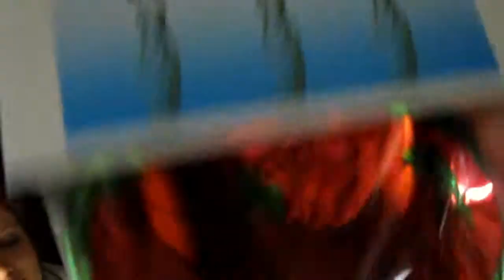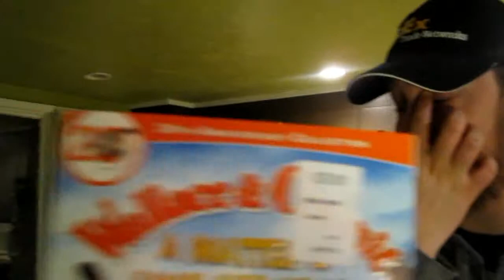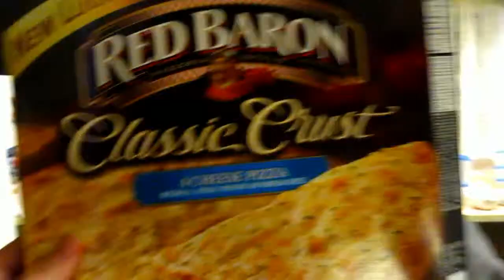FACE TO FACE CANONS!! - 02/25/2010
Meg and I are finally both using the same Canon camera!!! HOORAY FOR HD VLOGS FROM BEGINNING TO END!